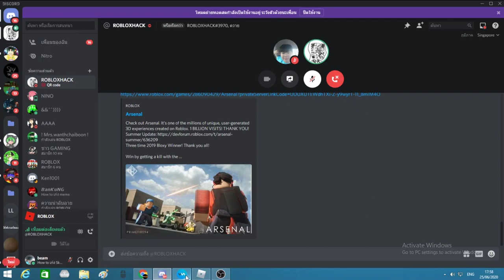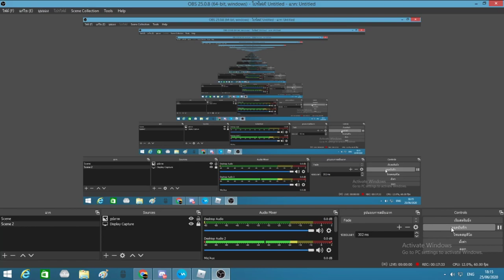ROBLOX - มีคนท้าArsenalเฉยเลยงง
ช่วยสนับสนุนได้ด้วย วอเล็ต 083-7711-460 พรรณวิทย์ อารีวิลาศ ขอบคุณครับ ยังไม่ขึ้นจอนะครับ

ชื่อในเกม beam4587Lol ชื่อ - แอดมาแล้วบอกชื่อด้วยน้า รับเพื่อนในเกม 30w ได้ยศVIPด้วย
discord =: ช่วยสนับสนุนได้ด้วย วอเล็ต 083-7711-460 พรรณวิทย์ อารีวิลาศ ขอบคุณครับ ยังไม่ขึ้นจอนะครับ

discord = เข้ามาแล้วแนะนําตัวด้วยนะครับอยากรู้ชื่อครับไม่ต้องบอกอายุก็ได้เข้ามาแล้วแนะนําตัวด้วยนะครับอยากรู้ชื่อครับไม่ต้องบอกอายุก็ได้